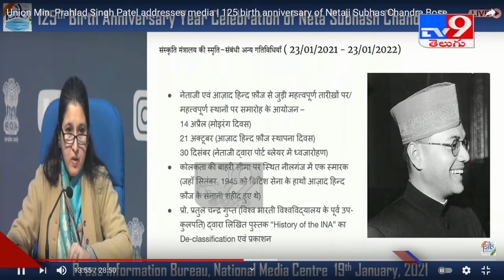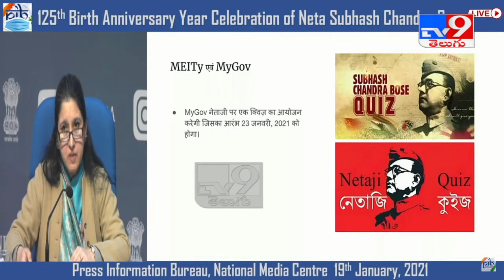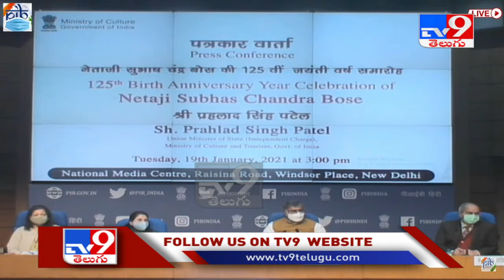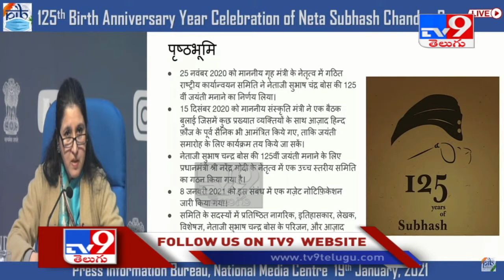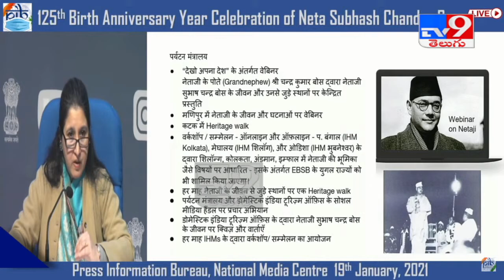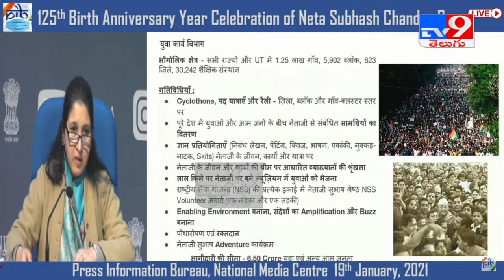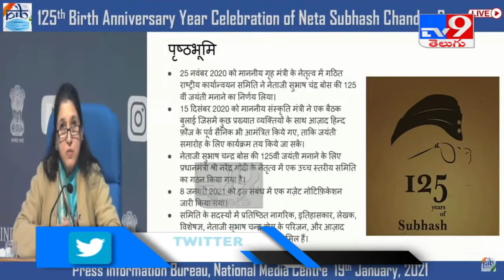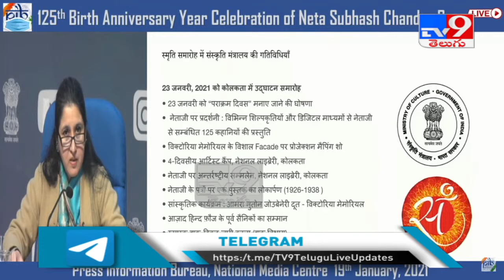Prahlad Singh Patel LIVE || 125th Birth Anniversary Of Netaji Subhas Chandra Bose - TV9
Prahlad Singh Patel  LIVE || 125th Birth Anniversary Of Netaji Subhas Chandra Bose